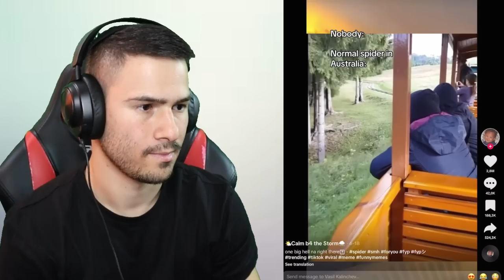КВАРТАЛНАТА БАТКА СРЕЩУ ОПТИМУС ПРАЙМ!😈 ТИК ТОК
+18 🔞
💸КОД: HEX